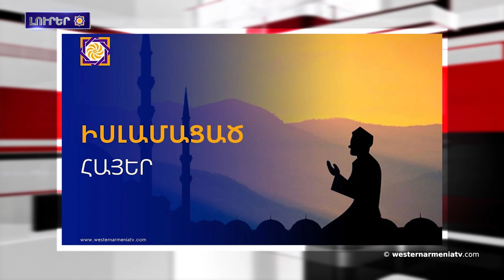«Կա երկու հայկական պետութիւն».Գիլերմո Կարամանեան (Մաս չորրորդ)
1. «Կա երկու հայկական պետութիւն».Գիլերմո Կարամանեան (Մաս չորրորդ)
2. Բրիտանացի պատգամաւորն Արցախին մէջ Բաքուի իրականացուցած էթնիկ զտումը համեմատած է Հայերու դեմ իրականացուցած ցեղասպանութեան հետ
3. Արեւելեան Հայաստանը ԵԽ-ին մէջ ներկայացուցած է «Խաղաղութեան խաչմերուկ» ծրագիրը
4․ Հայկական ինքնութիւն
5. Իսլամացած հայեր
6. Համշէնի քերականութեան շնորհանդէս
7. Իննա Սահակեանի՝ «Աուրորայի լուսաբացը» ֆիլմն արժանացած է Ֆրանկոֆիլմի՝ XIV փառատոնի ժիւրիին գլխաւոր մրցանակին